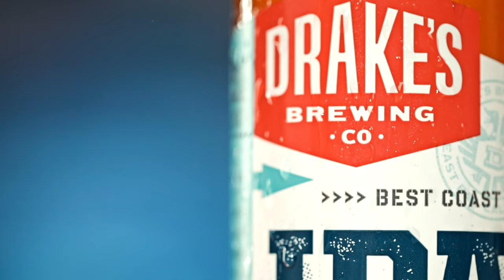Drakes Beer - Cinematic Product Video